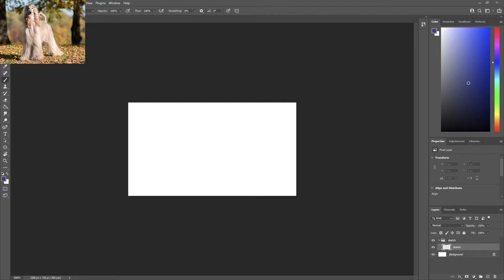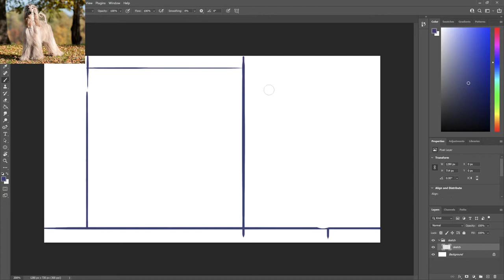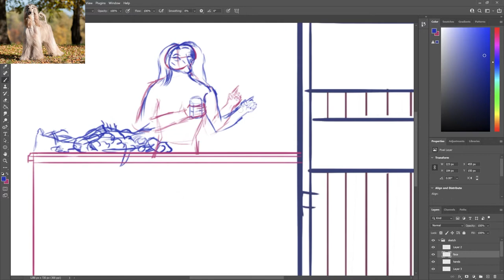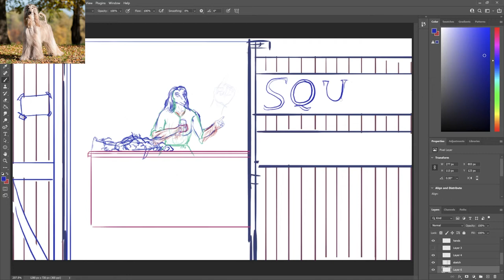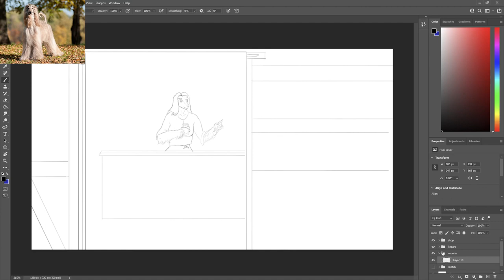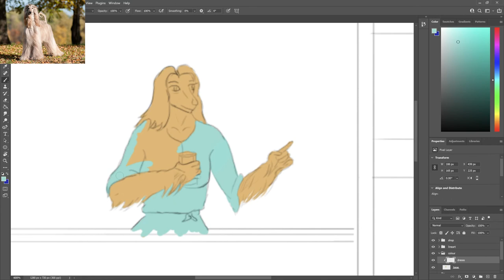Drawing Characters from Clarkson's Farm as Animals - Lisa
afghan hound